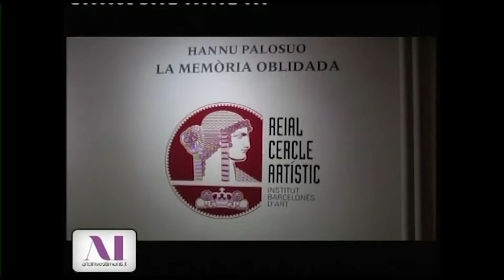Hannu Palosuo| Arte Investimenti